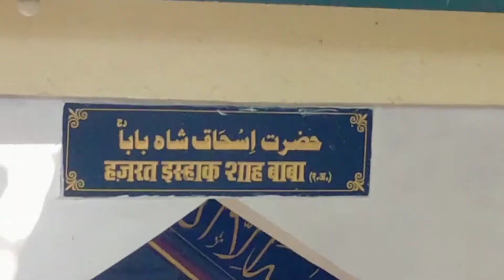nalasopara. dargah l Hazrat isaq Shah Baba l Hazrat kutti Shah Baba